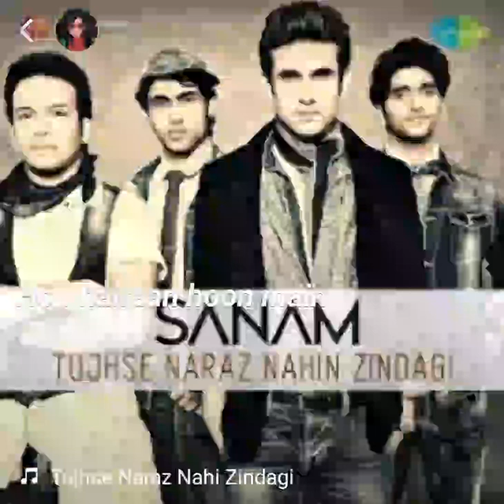Tujhse Naraaz Nahi Zindagi | Masoom | 1983 | Hindi | R D Burman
Really blessed n happy to hear such melodies!!!